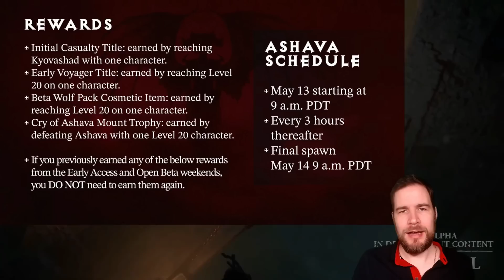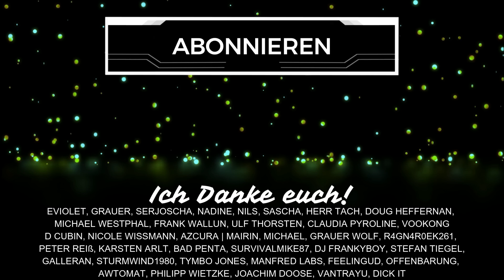DIABLO 4 - Mega NEWS zum ENDGAME, Paragon, BETA, Höllenflut & MEHR!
Der Devstream zu Diablo 4 und seinem Endgame hat viele Neuigkeiten mitgebracht. Wir fassen alle Details zusammen! Es geht unter anderem um Heilige Items, Ahnen Items, Paragonpunkte, Glypen, Alptraumdungeons und viele weitere Infos. Der Diablo 4 Stresstest wurde im Livestream ebenfalls angekündigt. Alle Details zum neuen Test im Mai gibt's Schenkt mir kostenlos ein Abo hier auf YouTube

Inhaltsübersicht
0:00 Begrüßung
0:25 Weltstufen freischalten
1:15 Schwierigkeitsgrad
2:26 Heilige Items
4:41 Ewiger Werwolf
5:52 Höllenflut Event Details
7:45 Siegel für Alptraumdungeons
9:35 Glyphen
9:55 Paragontafeln
12:24 Beta Feedback
12:58 Dungeon Reset
13:56 Server Slam Stresstest Event
16:19 Fragen und Antworten